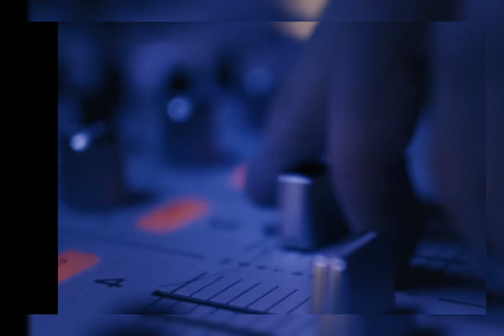Did DaBaby SAVE His Career ?| "Shake Sum" Review